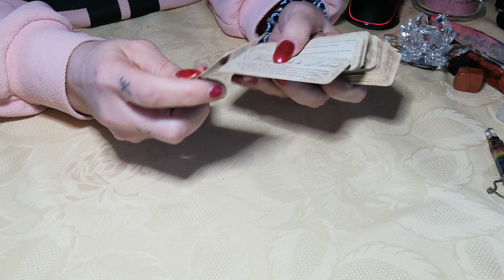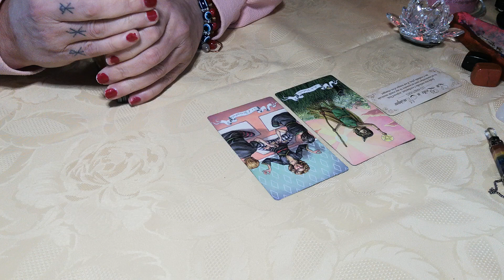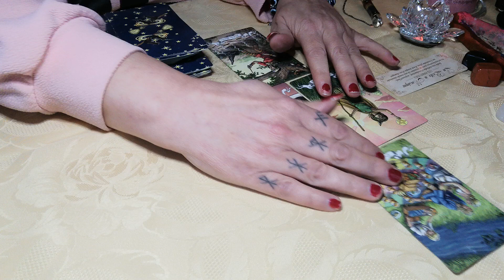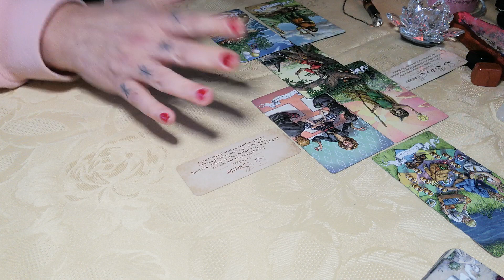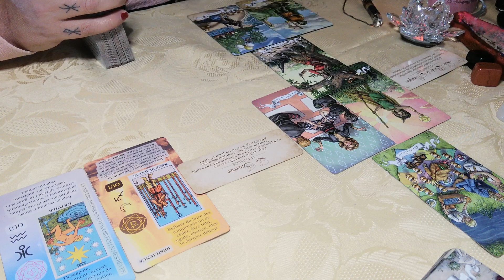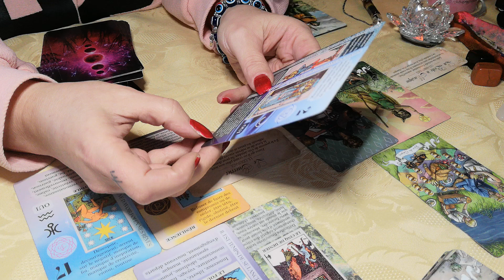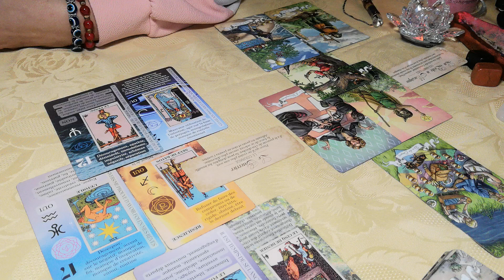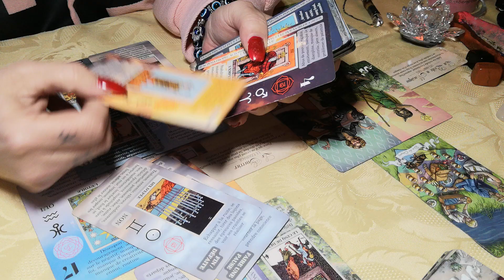❤️COMMENT VIT IL VOTRE RELATION ❤️♥️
Voyance intemporel
Rejoignez cette chaîne pour bénéficier d'avantages exclusifs :

Bonjour mes amis bienvenue sur ma chaîne de VOYANCE !

💞 Vous souhaitez faire un DON à ma chaîne pour continuer d'exister,